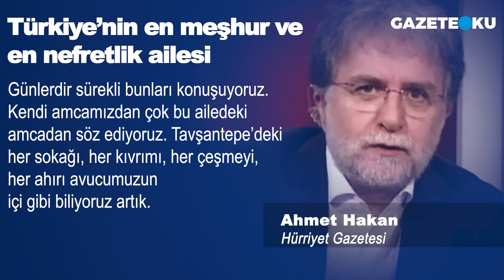AHMET HAKAN: TÜRKİYE'NİN EN MEŞHUR VE EN NEFRETLİK AİLESİ